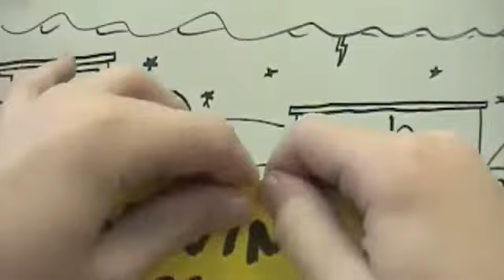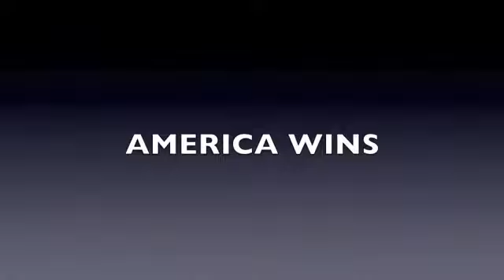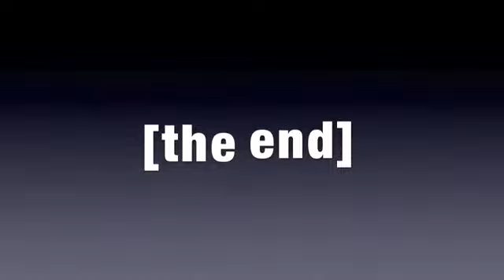AMERICA VS CANADA (2011)